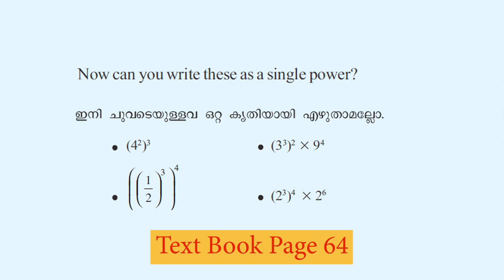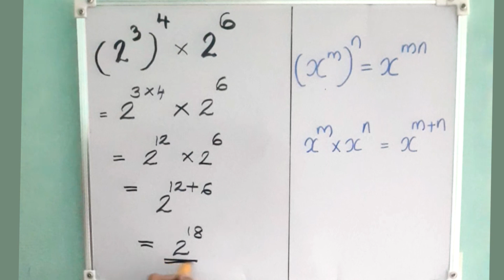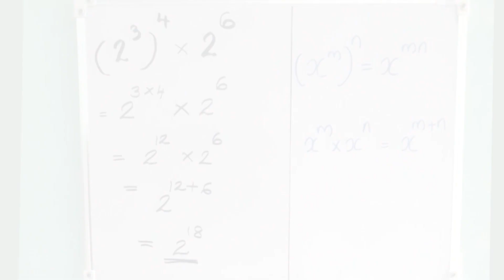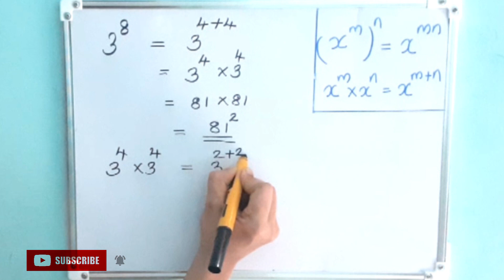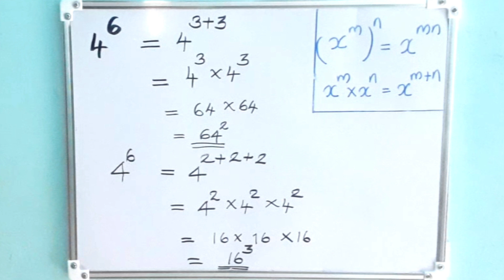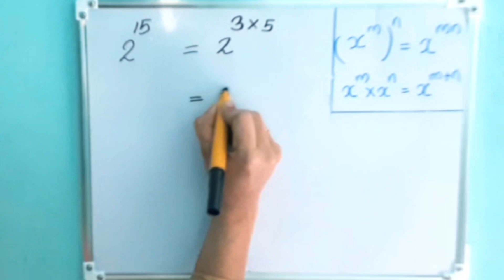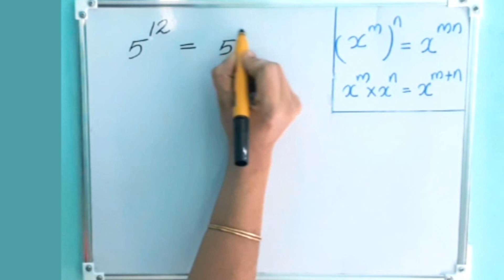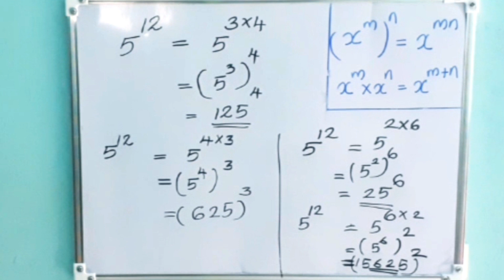Repeated Multiplication/ആവർത്തന ഗുണനം Part- 9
Page No.64